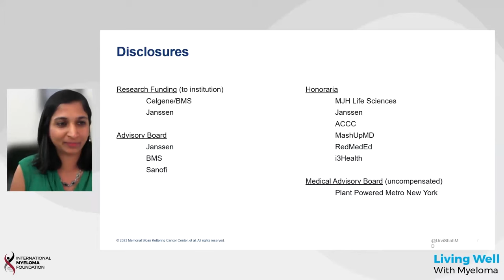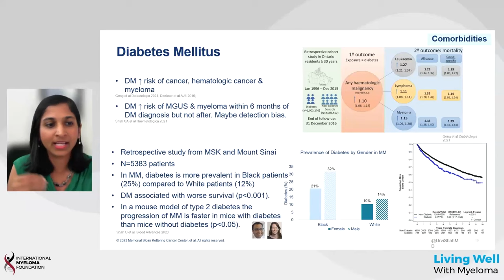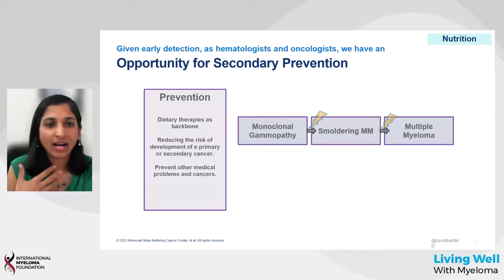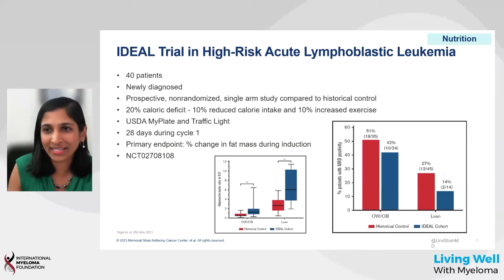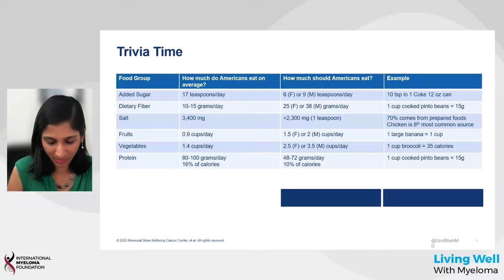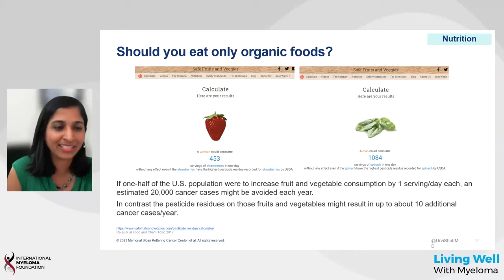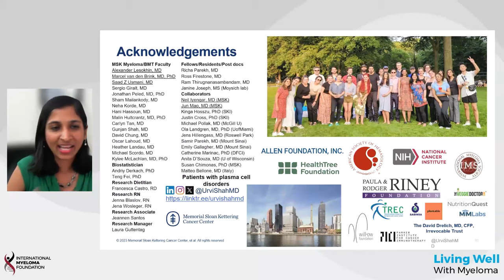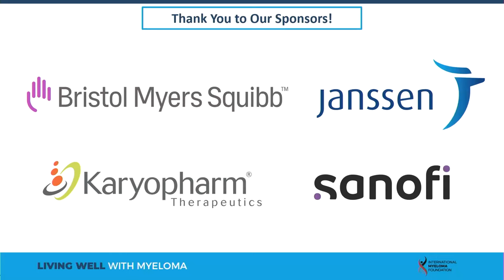Living Well With Myeloma: Can Nutrition Improve Quality of Life and Outcomes in Myeloma?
As overall survival in myeloma continues to increase, there is an opportunity to improve outcomes further with nutrition and lifestyle interventions and this can no longer be ignored. In this IMF Living Well With Myeloma Webinar, Dr. Shah will discuss the scientific evidence behind dietary guidance for cancer and myeloma - epidemiologic studies and clinical trials such as the NUTRIVENTION trials through which diet may affect cancer via the microbiome, metabolism, and the immune system. The talk will conclude with some practical tips and suggestions to improve dietary habits.

Category
Nonprofits & Activism
License